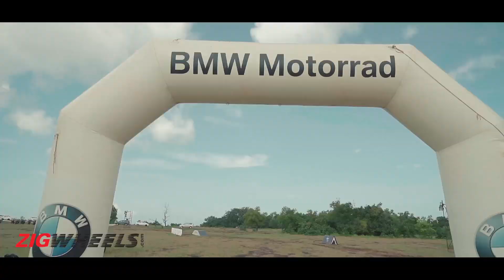BMW Motorrad India GS Trophy Regional Qualifiers | BMW F 850 GS Adventure | ZigWheels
- BMW Motorrad India GS Trophy regional qualifiers witnessed over 100 entrants
- BMW F 750 GS, F 850 GS, R 1200 GS & R 1250 GS owners participated this year
- The BMW F 850 GS Adventure is the official competition bike of the 2020 GS Trophy
- BMW GS Trophy 2020 to be held in New Zealand - 3 entries from India have qualified

The BMW Motorrad India GS Trophy regional qualifiers were held in Goa recently. This is the second consecutive time India is participating in BMW Motorrad’s global GS Trophy event, making it one of only 18 countries to do so. Open to owners of BMW’s adventure-tourer range in India, the GS Trophy is not a high-speed competitive event, but one that rates participants on technical riding skills, team work, an aptitude for life in the wild outdoors, physical fitness and mental resolve. Only 3 contestants from India have qualified to represent India at the 2020 GS Trophy to be held in New Zealand.